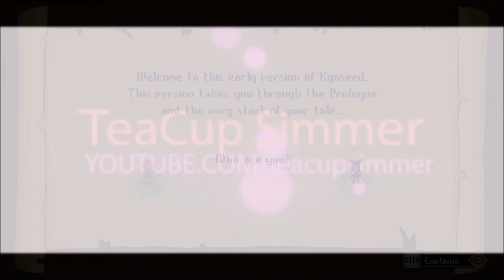Kynseed: Let's Play| Closed Beta| Episode 1: Piggyback Prisoner!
Read Me!

You've been given the Kynseed, a mystical acorn that grows into a family tree where your choices manifest in its branches. Raise a family, farm the land, run shops, and explore the world as its inhabitants age around you. When you die, step into the shoes of your children and continue your legacy.

This is the closed beta version of the game and there will be massive changes that happen to it in the future. If you want to support this game, check out the link below to join their piggybacker tiers and get access to the closed beta along with other perks.

Hey guys! I’m Tia and I like tea, animals, books, and Sims. On my channel, you will find stories brought to life. I create Sims versions of bestselling books and famous tv shows, with my own little twist. You will also find Let’s Plays and Challenges for Sims 4 as well as game play of other games like Don’t Starve and whatever else I get interested in. I'm currently doing a Drifter Challenge and a Sims 3 Warrior Cats Challenge.

! Social Links !